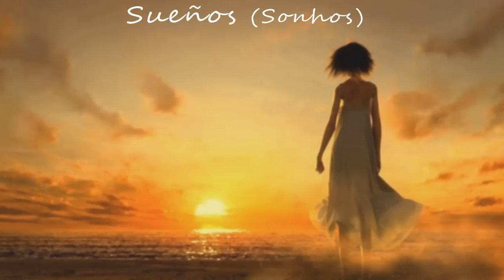Soledad Bravo - "Sueños / Sonhos"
Soledad Bravo en una impecable interpretación de Sonhos (de Peninha).

Exchange modality: If you are an artist willing to share your materials (painting, photography, video shootings, animation, music, recording, etc...) and looking for opportunities to spread your work through the net, we can agree on a deal to insert them in our videos as an alternative form of cooperation. Contributions would be properly credited.